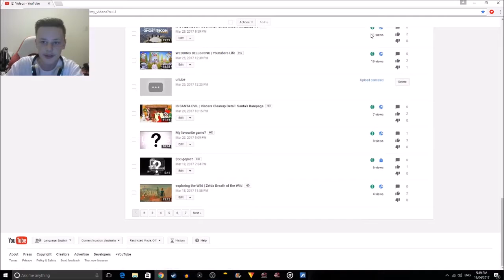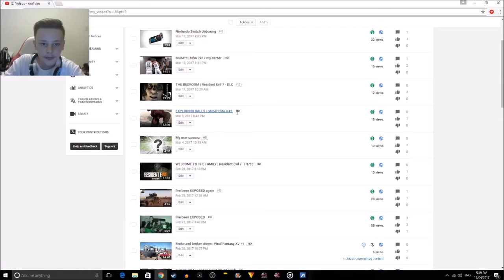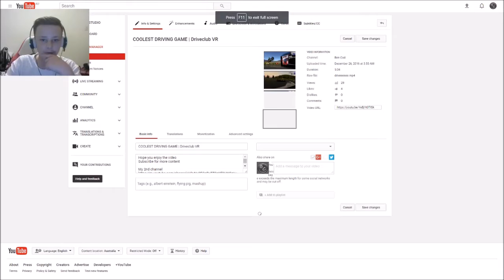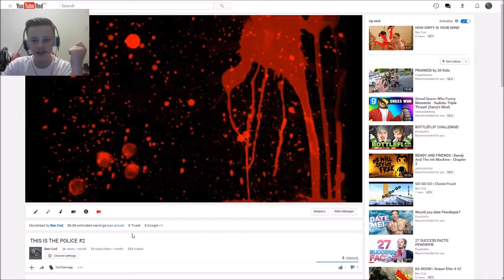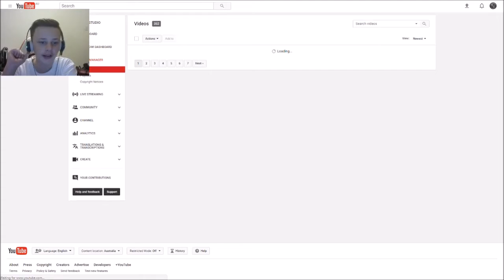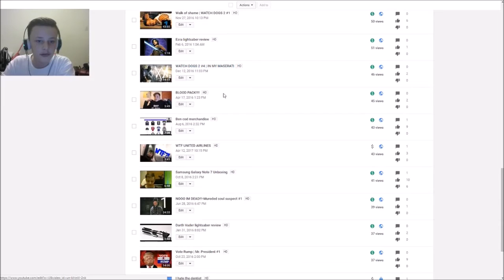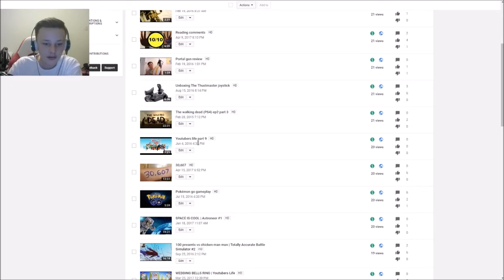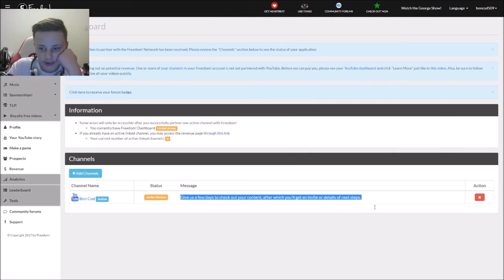Is gaming dead on youtube